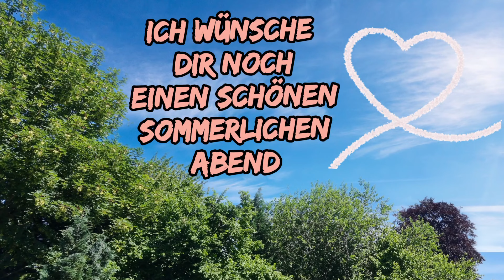Bye Bye Sonntag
Das schöne Wochenende ist schon fast vorbei. Ein herrlicher sonniger Tag, beschert mit ein bisschen Glück einen lauen Abend. Dann hätten wir einen schönen Ausklang.
Ich wünsche dir einen schönen Abend und später eine gute Nacht  , schlaf gut